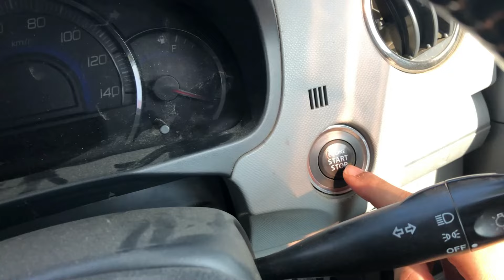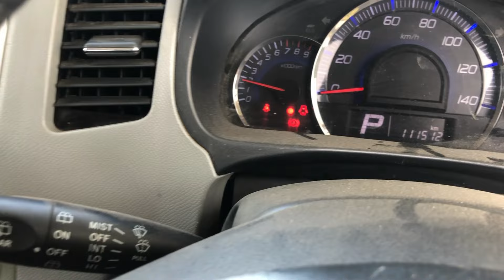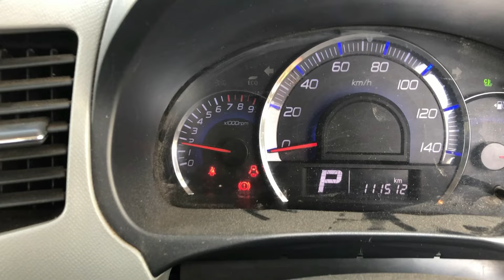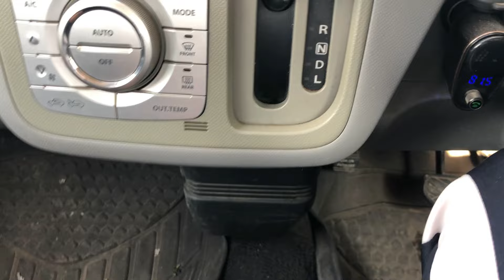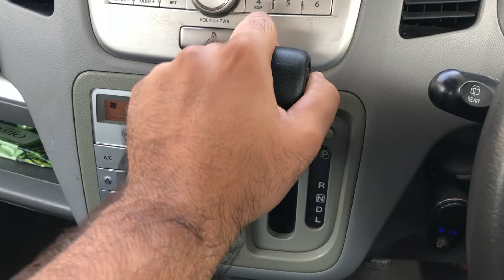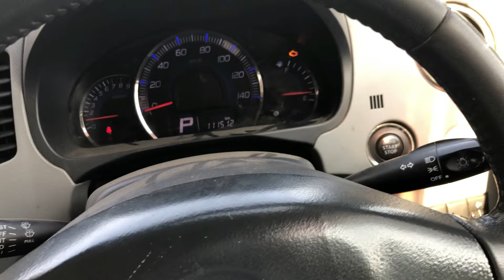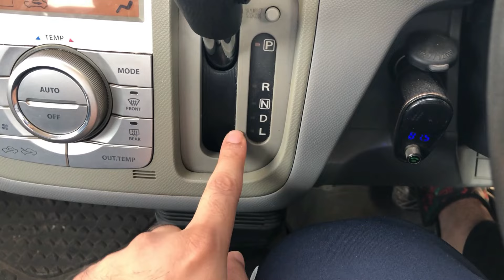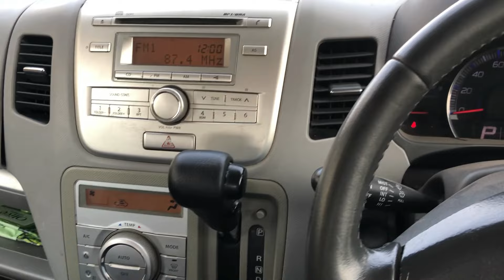How to Drive Automatic Car in Hindi/Urdu | How to Drive auto Car Driving for Beginner | Pakwheels